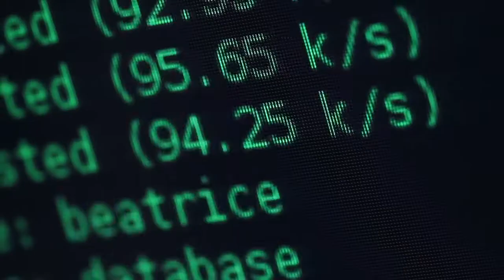SQL Server 2017 on Linux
You can now run SQL across your entire IT ecosystem. Learn about the benefits of SQL Server 2017 on Linux